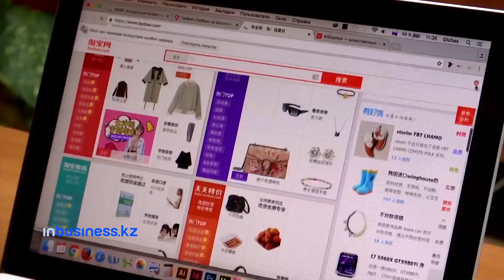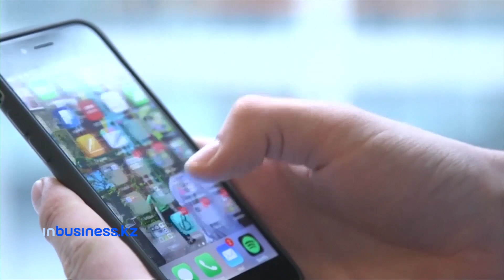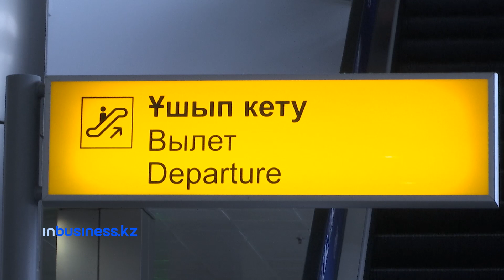Сертификат безопасности опасен?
В Казахстане не утихают споры о сертификатах безопасности. Иностранцев хотят избавить от наличности. Юг Казахстана изнывает от жары.

В новом выпуске программы «РЭПортаж» мы обсудим планируемое внедрение сертификатов безопасности для всех пользователей смартфонов. Поговорим о проблемах туризма в Казахстане и о том, можно ли увеличить поток иностранцев с помощью современных систем оплаты и расскажем о том, как жители юга Казахстана переживают самый жаркий месяц в году.